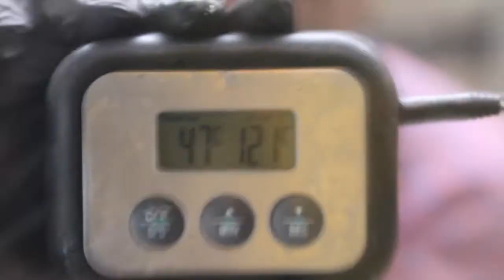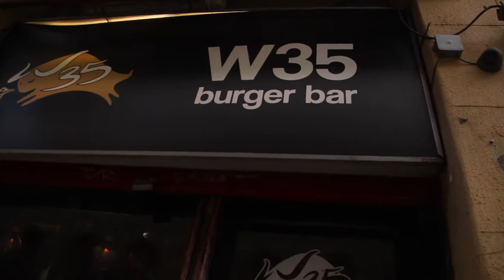Opesh Sizzle Reel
A little insight into some of the video work I do with Opesh.